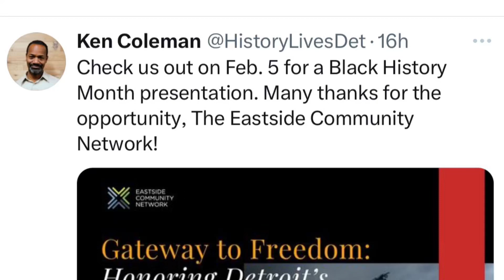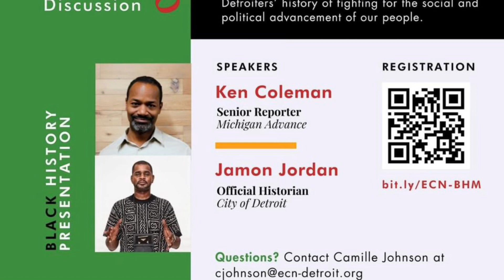GatewayToFreedom Honoring Detroits Black History With Historians Ken Coleman & Jamon Jordan Feb 5th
Join Us The Eastside Community Network, As We Kick-Off our Black History Month Programming with 'Gateway to Freedom: Honoring Detroit's Black History' featuring Speakers Ken Coleman and Jamon Jordan. (Registration Required)…

Gateway to Freedom: Honoring Detroit's
Black History

Date: (MONDAY) FEBRUARY 5, 2024

Place:
THE STOUDAMIRE
4401 CONNER ST
DETROIT, MI

DINNER SERVED AT 5:30PM
PRESENTATION BEGINS AT 6:00PM

BLACK HISTORY PRESENTATION…
Topic of Discussion: During this special presentation, historians Ken Coleman and Jamon Jordan will uplift Black Detroiters' history of fighting for the social and political advancement of our people.

EVENT SPEAKERS:
Ken Coleman Michigan Advance (Senior Reporter)…

Jamon Jordan City Of Detroit (Official Historian)…